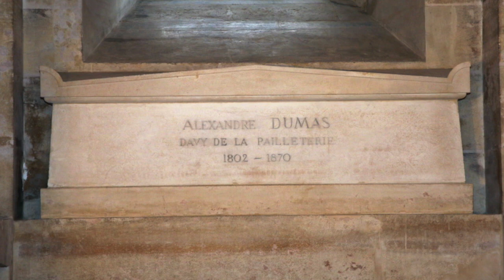DUMAS El tulipán negro